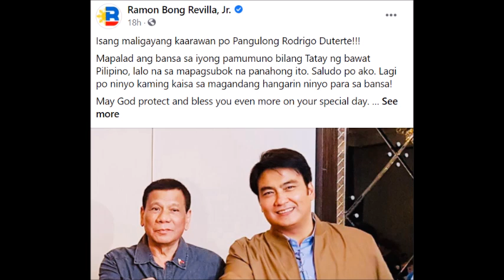SEN BONG REVILLA MAY NAKAKAANTIG NA BIRTHDAY MESSAGE KAY PRESIDENT DUTERTE CHECK THIS OUT